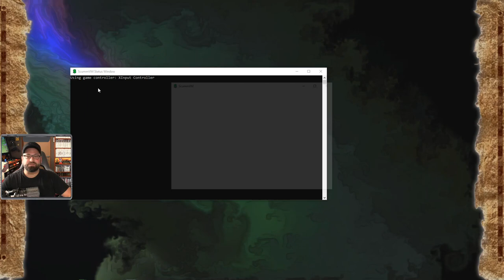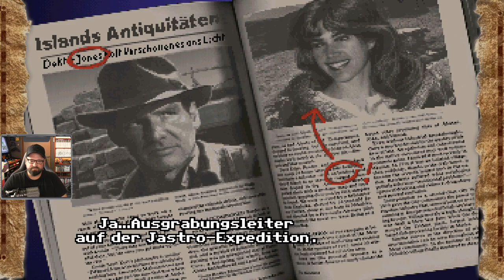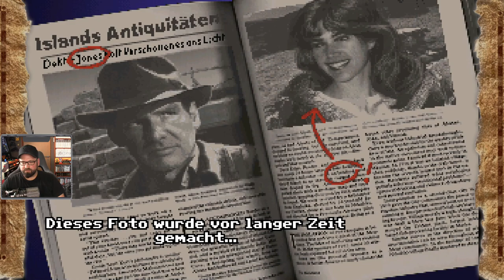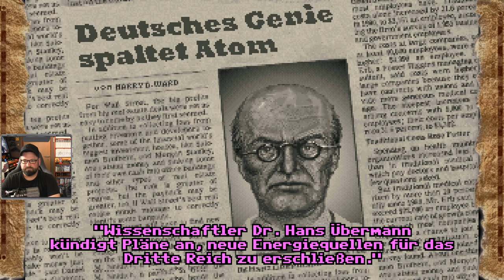Tom spielt! Indiana Jones and the Fate of Atlantis - Teil 1 (Barnett Collage!)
(Für Euch entsteht kein finanzieller Mehraufwand)
Partner-ID:  rumbleb-21